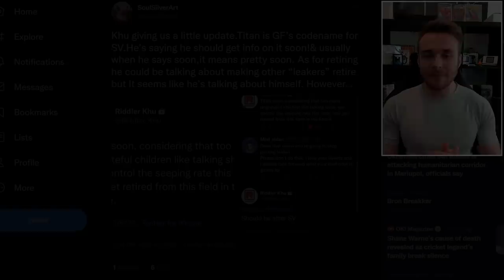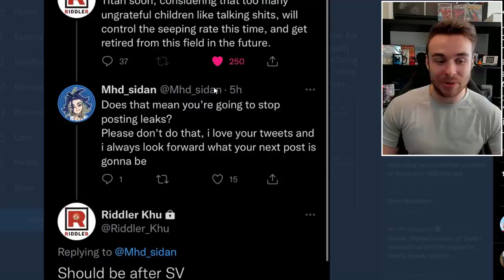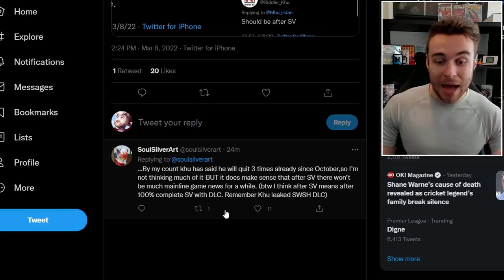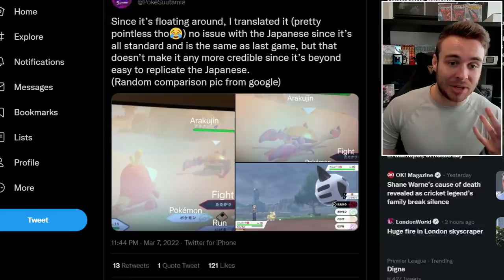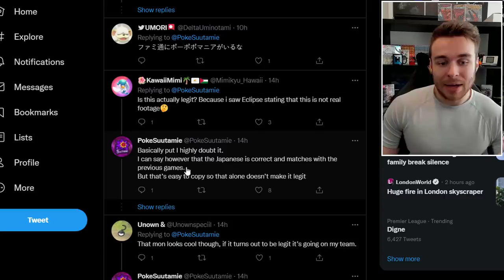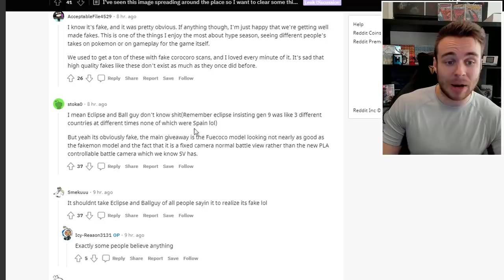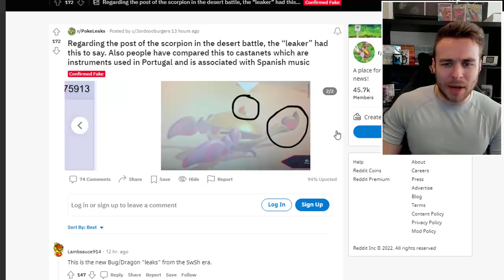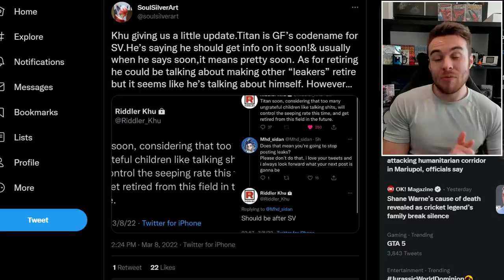NEW Pokemon Scarlet & Violet Rumors! New Potential Pokemon, Gameplay Sceenshot and More!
A new Pokemon Scarlet & Pokemon Violet leak may have been dropped in regards to a gameplay screenshot showing a brand new Pokemon! We also have more leaks to go over too for the generation 9 games!